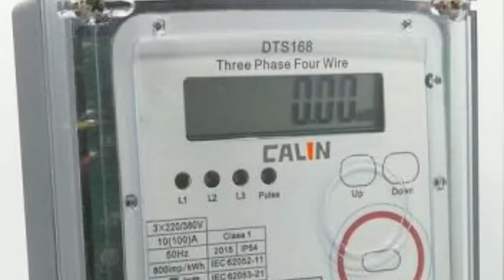What is unit, Unit kya haiy kayse calculate hota haiy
Dosto maine aapse share kiya hai ki Unit Kya haiy kayse kam karta haiy ummind haiy ki ye video aapko pasand aayega